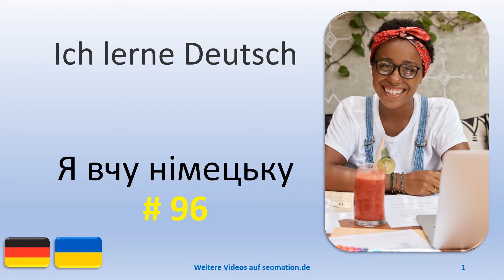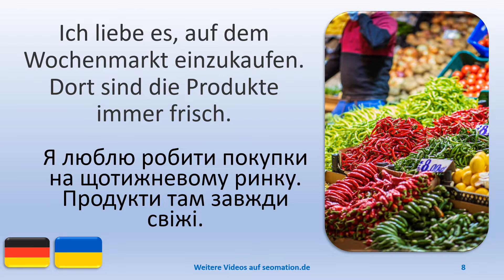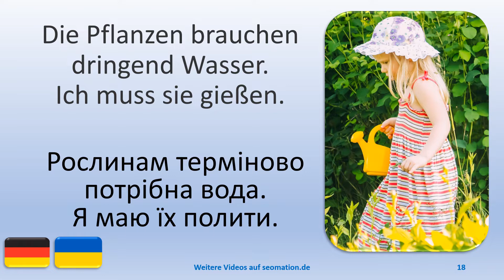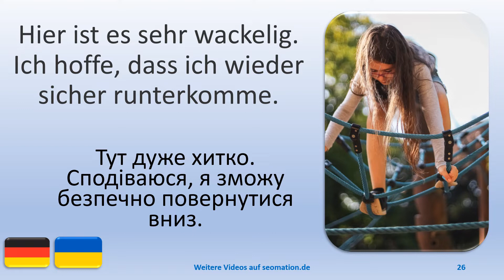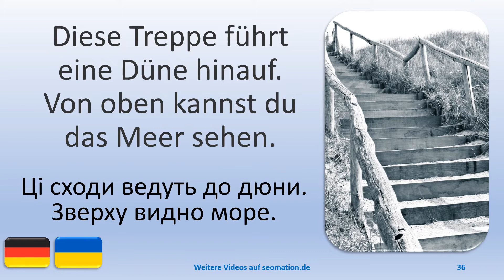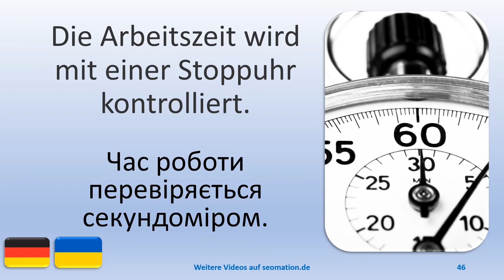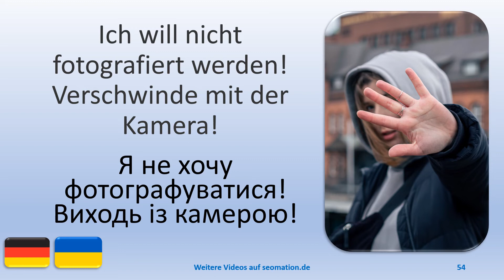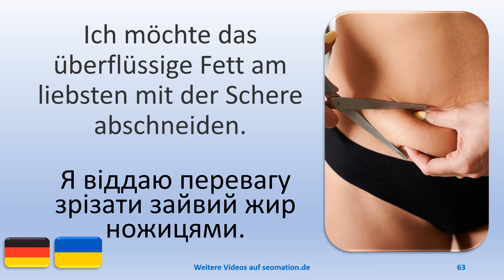✿96✿ Я вивчаю німецьку мову з українським перекладом. Ich lerne Deutsch mit ukrainischer Übersetzung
02 Ich verstehe nicht, warum der Liefertermin des Autos schon wieder verschoben wird.
03 Endlich! Es hat geklappt! Ich wurde an der Uni angenommen.
04 Im nächsten Monat beginne ich mein Sportstudium an der Uni.
05 Ich freue mich für dich! Herzlichen Glückwunsch!
06 Ich muss darüber nachdenken. Die Aufgabe ist nicht so einfach zu lösen.
07 Der Umsatz ist im vergangenen Monat um 30 Prozent gestiegen.
08 Ich liebe es, auf dem Wochenmarkt einzukaufen. Dort sind die Produkte immer frisch.
09 Ich muss es mir gut überlegen. Will ich das wirklich tun?
10 Ich habe mir heute besonders viel Mühe mit dem Kaffee gemacht.
11 Schau mich an, wenn ich mit dir rede. Warum hast du das getan?
12 Es ist vorbei! Ich brauche meine Zahnspange nicht mehr.
13 Das ist eine große Überraschung! Ich kann es nicht glauben!
14 Kann Lisa morgen auf dem Wochenmarkt Erdbeeren kaufen? Ich möchte einen Erdbeerkuchen backen.
15 Lass mich mit deinem Gerede in Ruhe. Ich möchte die Sonne genießen.
16 Ich muss dir etwas erzählen. Gisela hat schon wieder Ärger mit dem Chef.
17 Ich habe gerade etwas Wichtiges gelernt. Ich werde es mir merken.
18 Die Pflanzen brauchen dringend Wasser. Ich muss sie gießen.
19 Was möchtet ihr heute Besonderes tun? Wir haben den ganzen Nachmittag Zeit.
20 Meine Oma ist immer da, wenn ich sie brauche.
21 Ich habe die Zeit vergessen. Ich sollte schon vor zwei Stunden zu Hause sein.
22 Darf ich heute bei Susanne übernachten? Ich möchte so gerne dorthin gehen.
23 Ich bin schon früh auf dem Sportplatz und warte auf den Rest des Teams.
24 Meine Enkelkinder kommen so oft wie möglich mit.
25 Die Kinder haben Spaß daran, Seifenblasen zu machen.
26 Hier ist es sehr wackelig. Ich hoffe, dass ich wieder sicher runterkomme.
27 Ich kann mich nicht sofort entscheiden. Ich muss erst darüber nachdenken.
28 Mein Make-up ist fertig. Ich muss nur noch meine Haare stylen.
29 Ich habe die Schubkarre angestrichen und bepflanzt.
30 Lass mich in Ruhe. Ich will nichts davon hören! Du gehst mir auf die Nerven!

Bilder helfen beim Lernen. Ich habe animierte Lernkarten mit Bildern erstellt, um dir das Lernen zu erleichtern. Weitere Videos findest du in meinem Kanal. Dieser ist auch zu erreichen über

Я вчу німецьку | Не розумію, чому знову перенесли дату здачі машини. | Нарешті! Це вийшло! Мене прийняли до університету. | Наступного місяця я розпочну навчання фізкультури в університеті. | Я радий за вас! Вітаю! | Я повинен подумати про це. Завдання не так просто вирішити. | Продажі за останній місяць зросли на 30 відсотків. | Я люблю робити покупки на щотижневому ринку. Продукти там завжди свіжі. | Я маю це ретельно продумати. Я справді хочу це зробити? | Сьогодні я доклав багато зусиль до кави. | Подивися на мене, коли я з тобою розмовляю. Чому ти це зробив? | Це кінець! Мені більше не потрібні мої брекети. | Це великий сюрприз! Я не можу в це повірити! | Чи може Ліза завтра купити полуницю на щотижневому ринку? Я хочу спекти полуничний пиріг. | Залиште мене наодинці зі своєю розмовою. Я хочу насолоджуватися сонцем. | Я маю тобі дещо сказати. У Гізели знову неприємності зі своїм босом. | Я щойно дізнався дещо важливе. Я буду мати це на увазі. | Рослинам терміново потрібна вода. Я маю їх полити. |  Що особливого ви хотіли б зробити сьогодні? У нас цілий день. | Моя бабуся завжди поруч, коли вона мені потрібна. | Я забув час. Я мав бути вдома дві години тому. | Чи можу я сьогодні переночувати з Сюзанною? Я дуже хочу туди. | Я рано виходжу на поле і чекаю на решту команди. | Зі мною якомога частіше бувають мої онуки. | Діти весело ліплять мильні бульбашки. | Тут дуже хитко. Сподіваюся, я зможу безпечно повернутися вниз. | Я не можу вирішити відразу. Я повинен подумати про це спочатку. | Мій макіяж готовий. Я просто маю укласти своє волосся. | Я пофарбував та посадив тачку. | Залиш мене в спокої. Я не хочу про це чути! Ти мені дуєш на нерви!